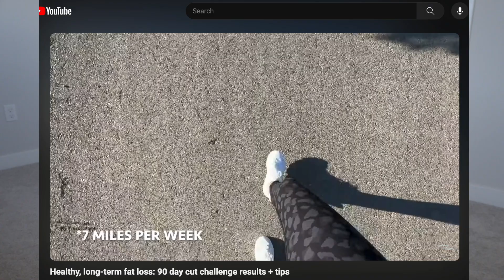Unlock your potential🦋 10 lessons from losing 10lbs of fat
In today’s video, I share my 2023 health and fitness journey! I hope you can learn from my failures/mistakes throughout the year and apply these learnings to create real change in your life. Whether you're starting or re-starting your fitness journey in 2024, I hope these tips can help you along the way. I talk about my journey to (try to) become a runner and what I wish I'd done differently, my sustainable long-term fat loss journey and the tools/practices that helped me to lose 10 pounds of fat, overcoming setbacks, the things that helped me to see results I’m proud of, and learning to love myself throughout the process :') got pretty vulnerable in today's video which was difficult for me, but I really hope it helps one of you watching to feel less alone if you're going through something similar.

If you’ve been waiting for a sign to make a change in your life, whatever it is, I hope you can take this as your sign. On my channel this year, we’ll deep dive into exercise, nutrition, habits, routines, self-development, and we’ll achieve our goals TOGETHER in 2024 🫶🏼 I couldn't be more excited to go on this journey with you all!

Check out my Poshmark, where I sell new and gently used clothes

$20 off your first order with Naked Harvest supplements:
Ankle straps
Wrist straps
Booty bands
Grip strength measuring tool, for measuring recovery
Camera, Sony ZV-E10
Clear whey protein powder
Ember mug
Atomic Habits

Chapters
0:00 Intro
0:34 2023 recap / my story
8:03 What I learned & start of tips section!
8:33 How to do hard things
9:53 The truth about progress
11:31 Can you be “too balanced”?
13:35 Stop ignoring this
14:41 You know what to do
15:55 What was missing in my diet
16:49 Popularity of zone 2 cardio
17:28 What to do about going out
18:27 Do not disturb
19:03 My most important lesson